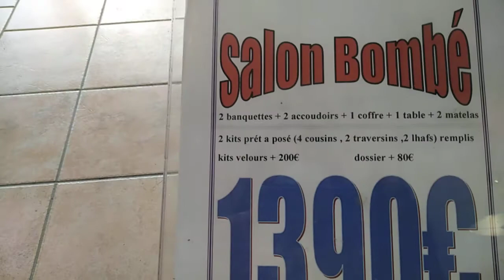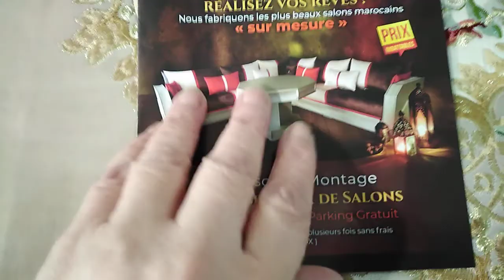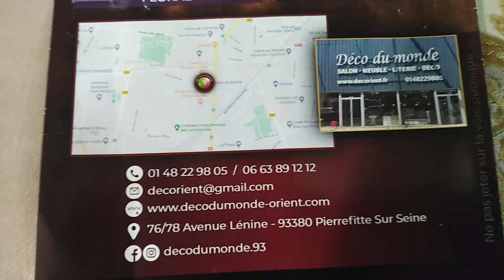Salon marocain صالون مغربي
Salon marocain a pierrefitte sur seine 93380 pas cher
صالون مغربي بتمن مناسب